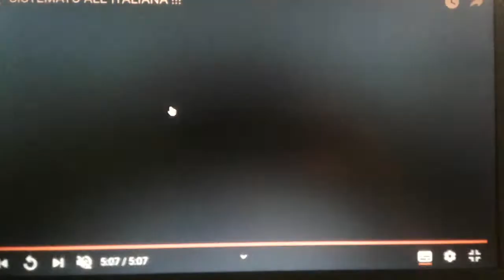BAD's lambrenedetto 16 SECOND PART remix WITH SUBTITLE IN ITALIAN